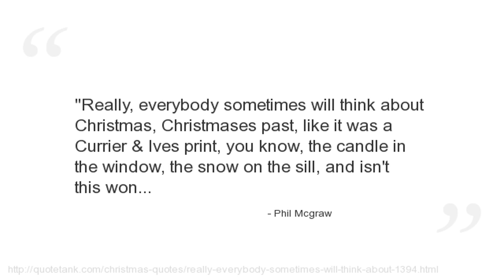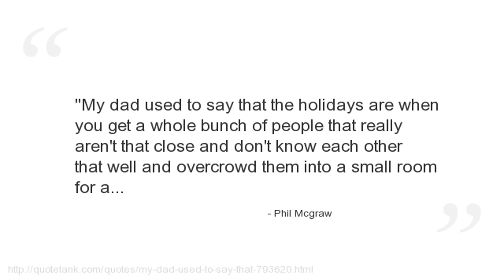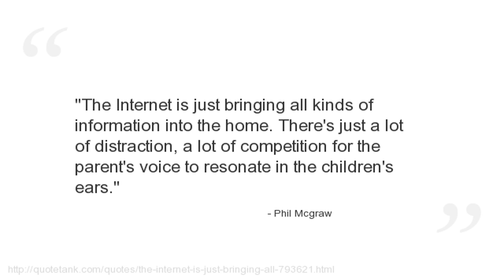Phil Mcgraw Quotes